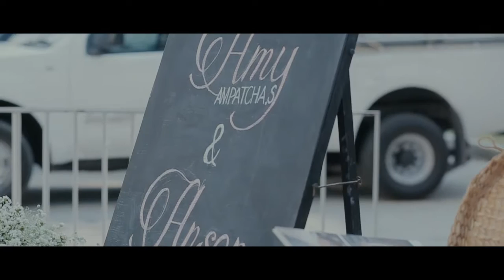Amy & Anson Wedding Ceremony 2016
Thank you all friends and families for joining our wedding!